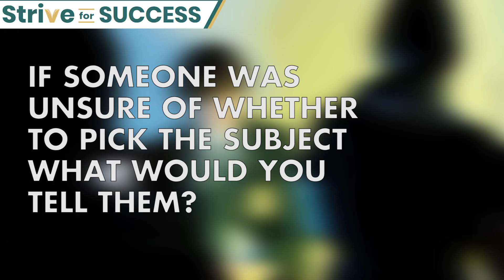Why pick a subject in Creative Arts? - St Stephen's High School